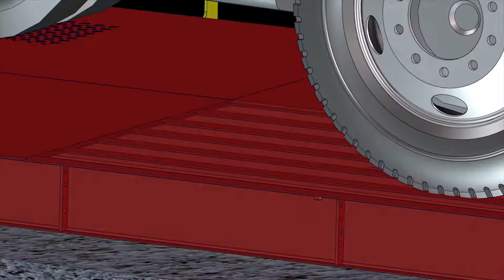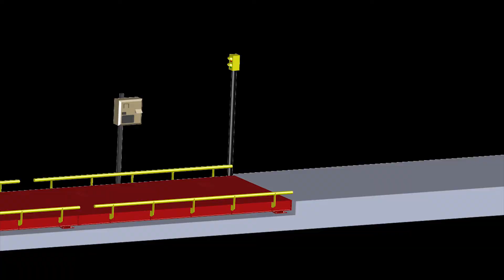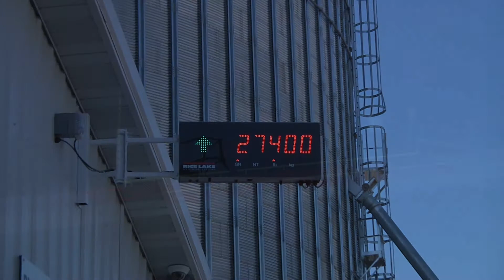Rice Lake Survivor Truck scale video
The video details why the Survivor truck scale from Rice Lake Weighing Systems is a great value. American Made.

Advance Scale Co. provides & installs the scale. A true Turnkey project.